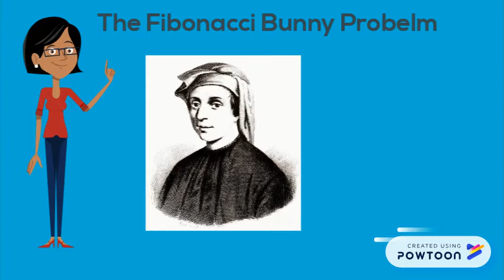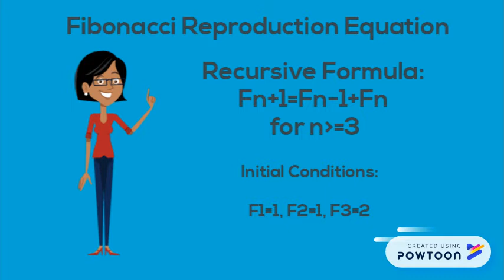Copy of Lola and Bugs Bunny